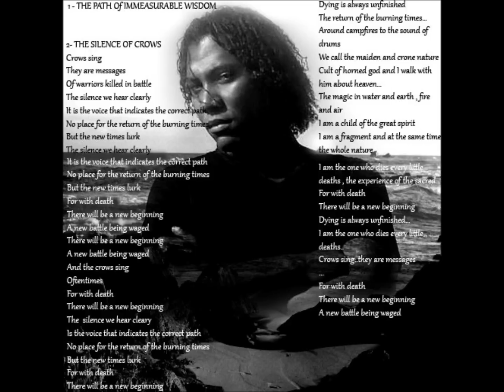Perfectlands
Perfectlands- Pagan Black Metal , Salvador-Ba -Brasil